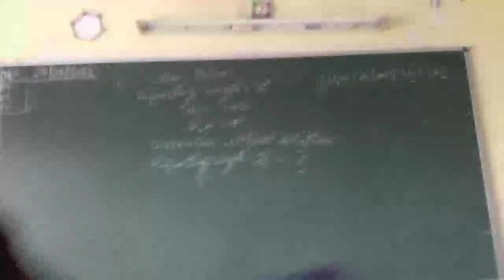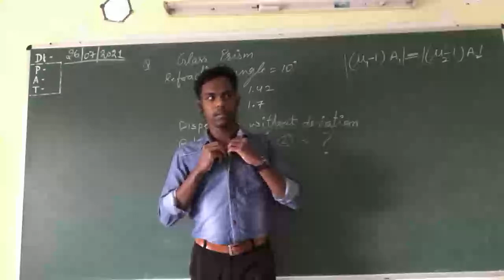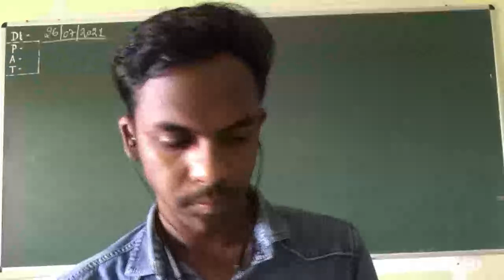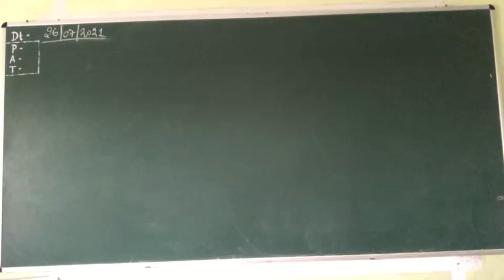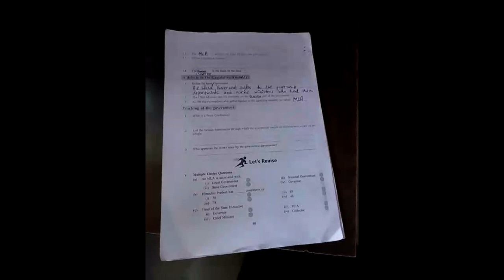7TH NEPS I SS Lecture as on 27.07.2021